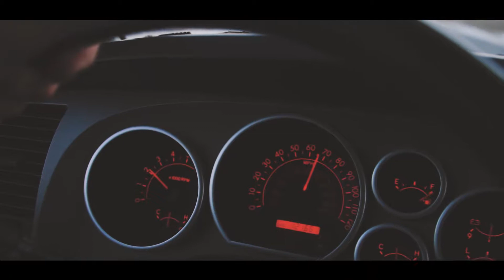BRANDED BISON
Montana Archery Bison hunt